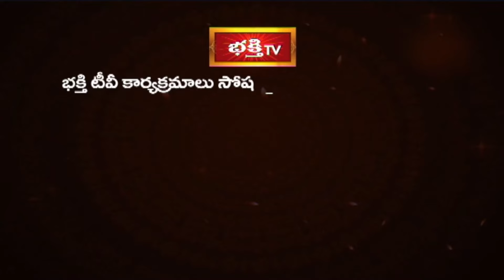శ్రీరాముడిగా శ్రీనివాస మంగాపురం శ్రీ వేంకటేశ్వరుడు.. | Devotional News | Bhakthi TV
శ్రీరాముడిగా శ్రీనివాస మంగాపురం శ్రీ వేంకటేశ్వరుడు.. | Devotional News | Bhakthi Visheshalu (భక్తి విశేషాలు) | 05th March 2024 | Bhakthi TV

1. ఈ శివుడి పాట మీ ఇంటికి సిరిసంపదలను తెస్తుంది
2. Lord Shiva Most Popular Song
3. Samba Sada Shiva Song
4. Kalabhairava Ashtakam (కాలభైరవ అష్టకం)
6. కార్తిక మాసంలో తప్పక వినాల్సిన పాట

【♟】 KOTI DEEPOTSAVAM ALL VIDEOS :
1. Speeches at Koti Deepotsavam
2. Specials at Koti Deepotsavam | Bhakthi TV
3. Pravachanalu at Koti Deepotsavam